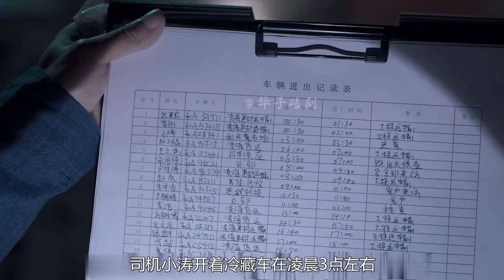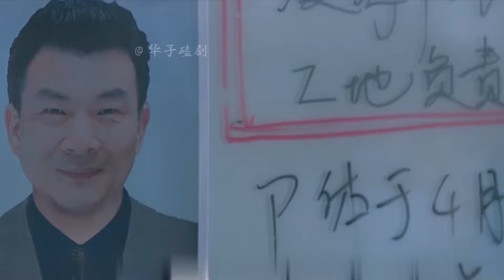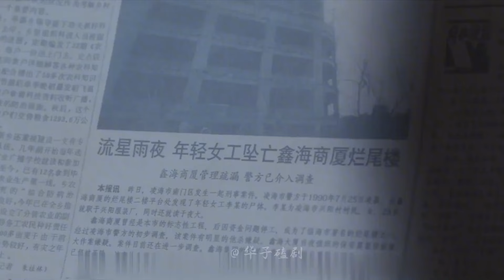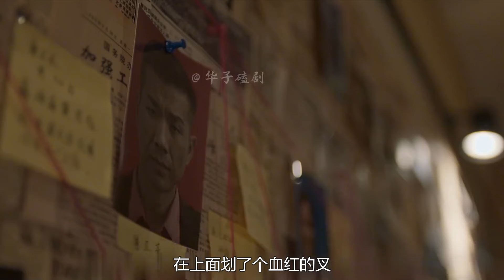女人參觀藝術展拍照，發現石像有尸體 ，數字成破案關鍵，懸疑片